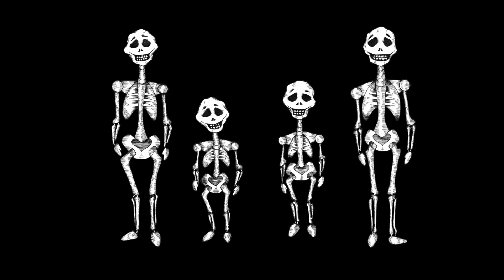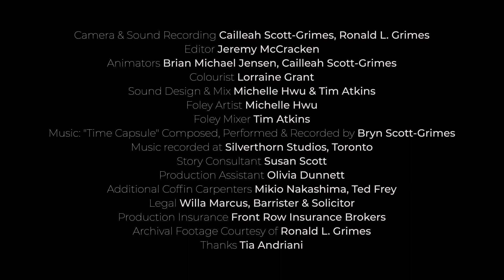My dad built his own coffin as a COVID quarantine project | Rockin' the Coffin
A father’s COVID-19 coffin-building project provokes playful but serious family discussion about death.

What happens when we die? Can we ever shake our fear of death?

Cailleah was raised to face hard topics straight on. From the time she was a child, her family improvised rituals and filmed home interviews to “inoculate” her brother and her against life’s biggest questions — the kind her dad says, “adults can never answer but kids, if they are young enough, can.”

Then came COVID...and news that her dad was building a coffin. That seemed a bridge too far, even for him. Was it a death-defying act? Or just something to do with his hands? The family joked about how he’s an old dad who’s young at heart.

But they had to know: did he sense something in his bones? Was this his way of making them face the truth about the future?

Rockin’ the Coffin offers a contrarian’s guide to the good death using animation, creativity and play to address our most terrifying fears and the mysteries at the heart of life: how can we prepare for death and loss? What happens if we try?

Directed and Illustrated by filmmaker Cailleah Scott-Grimes in collaboration with her dad, Ronald L. Grimes.